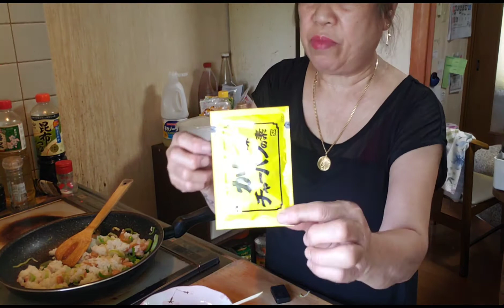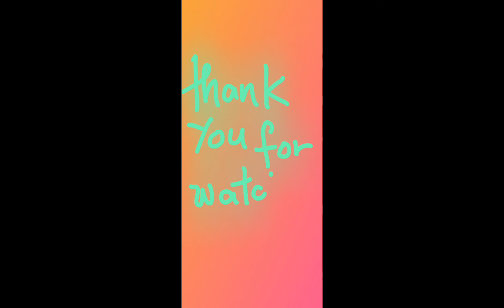𝙊𝙢𝙪 𝙧𝙞𝙘𝙚#japan オムライス#𝙅𝙖𝙥𝙖𝙣𝙚𝙨𝙚 𝙊𝙢𝙚𝙡𝙚𝙩𝙩𝙚